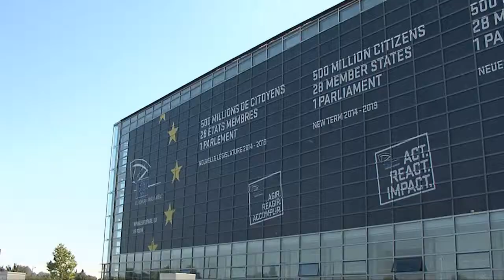Profile Van Dalen - My priorities in the European Parliament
ECR MEP from the Netherlands Peter Van Dalen talks about his priorities and work as a Member of the European Parliament